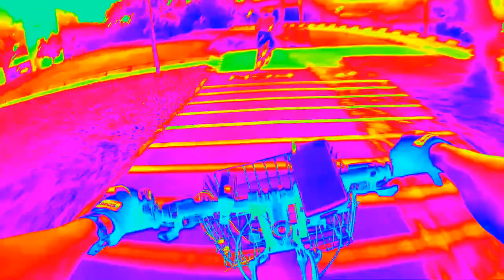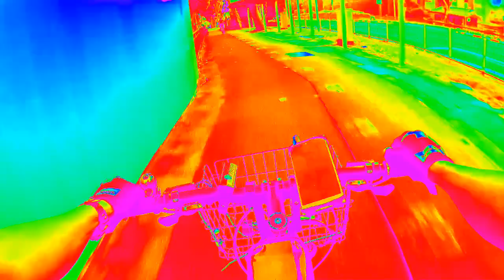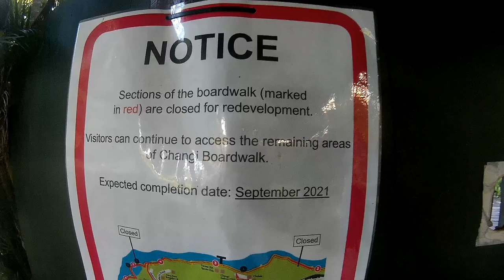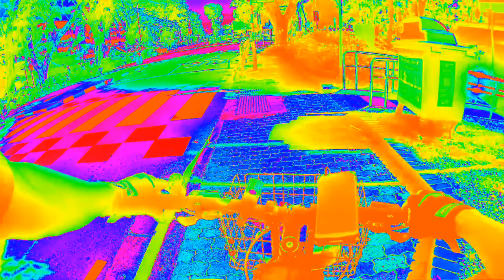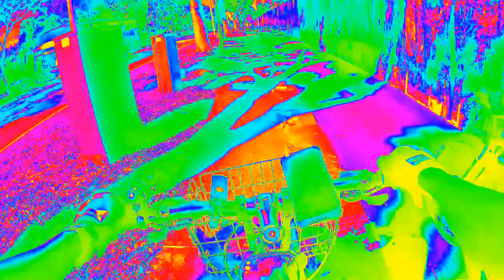S2021E5 breakfast ride to Changi Village